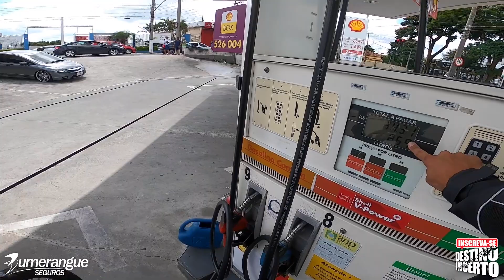Curvas de SCRAMBLER na ESTRADA REAL [CONFIRA]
Seja membro deste canal e tenha acesso exclusivo ao que preparamos para você!

Nessa série saimos para uma aventura incerta pilotando uma Triumph Street Scrambler 900. Descobrimos estradas maravilhosas encontramos templos e restaurantes, alguns fechados outros abertos, fizemos vôos de drone, descobrimos estradas fantásticas, perseguimos marcos da Estrada Real e nos divertimos com cabrinhas recém nascidas. Vem com a gente em mais essa aventura!

No roteiro:
• Templo Ain Karim em Jacareí
• Restaurante do Gnomo em Cunha
• Café Capril em Cunha
• Trechos da Estrada Real
• Estrada dos Tropeiros
• Estrada entre Cunha e Silveiras

✅ RECEBA OS VÍDEOS NO SEU WHATSAPP (não esqueça de salvar nosso contato para receber os conteúdos!)

⚠ PRECISANDO DE UMA CORRETORA DE SEGUROS DE CONFIANÇA? ⚠

🌍 🏍️ Assista aqui tudo sobre Moto Turismo!

📌 DICA INCERTA
Aqui você confere dicas para fazer sua viagem de moto

📌 VIAGENS DE MOTO
Acompanhe nossas aventuras sobre duas rodas pelo Brasil e pelo mundo

📌 REVIEWS DE PRODUTOS
Conheça os melhores equipamentos para o piloto e para a sua moto

➡️SIGA OS CANAIS OFICIAIS DO DESTINO INCERTO ⬅️

🔼 DESTINO INCERTO RECOMENDA

• moto: TRIUMPH TIGER 800 XC
• capacete: BIEFFE B-40
• jaqueta: HLX
• calça: HLX
• pneus: AVON TREK RIDER
• malas: IDEAPRO
• pastilhas: BREMBO
• filtros: K&N

🌎 DESTINO INCERTO 🌍

O Destino Incerto é um canal que fala sobre viagens de moto. Aqui você confere roteiros de moto-turismo, review de produtos para motociclismo, entrevista com pilotos viajantes, viagem de moto em grupo, dicas de pilotagem, dicas de planejamento de viagem e muito conteúdo para você pegar a estrada!

CURTA, COMENTE E COMPARTILHE MUITOS KMS COM O DESTINO INCERTO!

A gente se vê na estrada!
VQV! 🏍️

📍APOIO:

BIEFFE | HLX | BUMERANGUE SEGUROS | TRIUMPH | TRX | MOTO.COM.BR | REVISTA MOTOCICLISMO | VARELLA MOTOS | ALPINESTARS | IDEAPRO | SPOT | PNEUS AVON | BREMBO | K&N